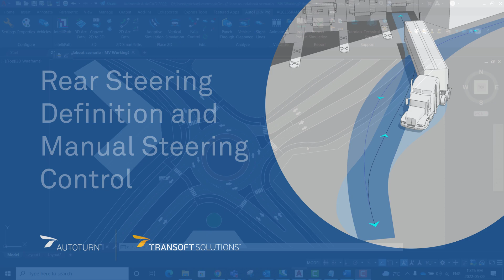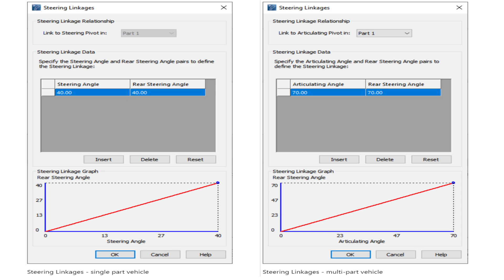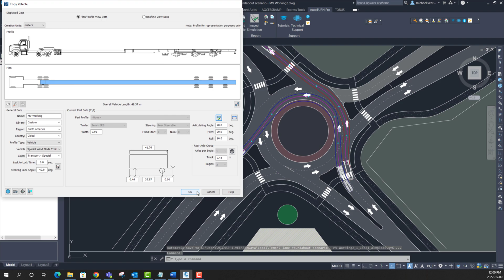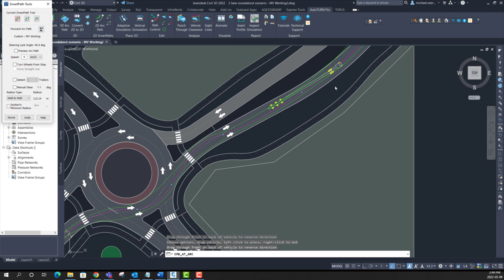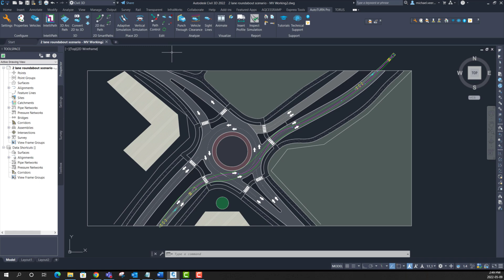AutoTURN - Rear Steering Definition and Manual Steering Control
Design with Safety in Mind

Establishing vehicle paths is an important aspect for any road design project.

AutoTURN offers the possibility to create custom vehicles with rear steering capabilities.

An AutoTURN vehicle with rear steering axles is constructed of a vehicle Type*, vehicle parameters and applied Steering Linkages.

Steering Linkages configure the behaviour of the rear steering axles. In the Steering Linkages menu, a coupling factor can be entered between the steering angle or rotation/shear angle of the kingpin to the front, and the steering angle of the rear axles.

There are no default values available for Steering Linkages; these should be provided by the manufacturer of the tractor/trailer combination.

More information on how to create a vehicle with rear steering can be found in the AutoTURN Help system.